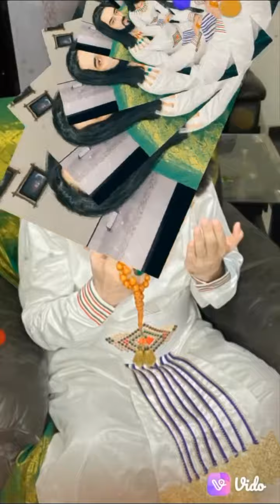Khwaja Zarif Baba Ka Naam se Kuch log kyo jalte? | khwaja mere khwaja Qawwali, Guntur Dargah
👑ज़रीफ बाबा 🌹Khwaja Zarif BABA 🌹
Moula ka Wali Saint: Zarif baba
Khwaja Zarif Baba, Syed Zarif Chishti,
✋Zinda Wali, Sufi Saint, Leader Of Chishti Sisila, Aale Nabi, Aulade Hazrat Ali & imam Hussain
Sain baba‬⁩, ⁦‪Shirdi‬⁩ ⁦‪Nashik‬⁩ ⁦‪sinnar‬⁩
‎Khwaja Garib Nawaz Moinuddin Chishti Ajmer Sharif Ka Dada Murshdi ke Aulad se

Jo Zarif baba logo ko message dete hai,
Wo Khwaja ko, Khuda se jo ilham meli the,
khuda se khwaja ko ilham Aye the,
logo ko Dua Ashirwaad dene ke liye.. aur duniya me insaniyat aur ishq ka dharam ko failane ke liye.

Jo shraddha se aqidat se aur saburi se Khwaja Zarif baba ka Dua, Ashirwaad le,
Malik usko madad karte hai..
har bhakt(mureed) par Zarif baba ka Blessing hai..

Avtar Zarif baba: Prophet Mohammed SAW, Hazrat Ali, Imam Hussain ka Aulad hai,

Khwaja Garib Nawaz Moinuddin Chishti ke Sadguru: Zarif baba ke grandfather: (hazrat Khwaja Maudood Chishti) hai..
خواجه سیدظریف مودودچشتی حسینی الله کا اوتار ولی، قطب چشتیه، آل رسول، اولاد امام حسین اور حضرت مودود چشتی الحسینی والحسنی

📿🌹🌸 ہمارا یوٹیوب چینل سبسکرائب کریں

🌲🌴*Shijra e Qutb wa imam e  Silsila e Chishtiya*📿
📍 : ilahi ba'haq e *Hazrat Muhammad* SAW
📍 1: ilahi ba'haq e *Hazrat Moula Ali*
📍 2: ilahi ba'haq e *imam Hassan*
📍 3: ilahi ba'haq e *imam Hussain*
📍 4: ilahi ba'haq e *imam Zainul Abedin*
📍 5: ilahi ba'haq e *imam Muhammad Baqir*
📍 6: ilahi ba'haq e *imam Jafar Sadiq*
📍 7: ilahi ba'haq e *imam Musa Kazim*
📍 8: ilahi bahaq e *imam Ali Musa Reza*
📍 9: ilahi ba'haq e *imam Muhammad Taqi*
📍 10: ilahi bahaq e *imam Ali Naqi*
📍 11: ilahi ba'haq e *imam Hasan Asgar*
📍 12: ilahi ba'haq e *Syed Abdullah*
📍 13: ilahi ba'haq e *Syed Hussain*
📍 14: ilahi ba'haq e *Syed ibrahim*
📍 15: ilahi ba'haq e *Syed *Muhammad Sam'aan*
📍 16: ilahi ba'haq e *imam Nasiruddun Abu Yusuf Chishti*
📍 17: ilahi ba'haq e *Khwaja Qutbuddin Maudood Chishti*
📍 18: ilahi ba'haq e *Khwaja Najmuddin Ahmad Mushtaq Chishti*
📍 19: ilahi ba'haq e *Khwaja Moinuddin Hasan Chishti*
📍 20: ilahi ba'haq e *Khwaja Ruknuddin Chishti*
📍 21: ilahi ba'haq e *Khwaja Qutbuddin Chishti*
📍 22: ilahi ba'haq e *Khwaja Syed Ahmad Chishti*
📍 23: ilahi ba'haq e *Khwaja Syed Yahya Chishti*
📍 24  ilahi ba'haq e *Khwaja Gyasuddin Chishti*
📍 25: ilahi ba'haq e *Khwaja Mutahar Chishti*
📍 25: ilahi ba'haq e *Khwaja Ali Akbar Chishti*
📍 27: ilahi ba'haq e *Khwaja Abul Hasan Chishti*
📍 28: ilahi ba'haq e *Khwaja Mas'ood Chishti*
📍 29: ilahi ba'haq e *Khwaja Muhammad Chishti*
📍 30: ilahi ba'haq e *Khwaja Saleh Chishti*
📍 31: ilahi ba'haq e *Khwaja Ismail Chishti*
📍 32: ilahi ba'haq e *Khwaja Abdullah Chishti*
📍 33: ilahi ba'haq e *hwaja Muhammad Hasan Chishti*
📍 34: ilahi ba'haq e *Khwaja Sher Muhammad Abdal*
📍 35: ilahi ba'haq e *Khwaja Mir Muhammad Mustafa*
📍 36: ilahi ba'haq e *Khwaja Mir Aziz Muhammad Chishti*
📍 37: ilahi ba'haq e *Khwaja Syed Muhammad Chishti*
📍 38: ilahi ba'haq e *Khwaja Meeru Chishti*
📍 39 ilahi ba'haq e *Khwaja Shakruddin Chishti*
📍 40 ilahi ba'haq e *Khwaja Mir Ahmad Chishti*
📍 41 ilahi ba'haq e *Khwaja Syed Zarif Chishti*